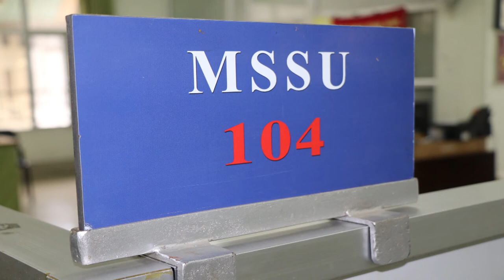Hruaina Eng Weekly Round Up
Pathianni